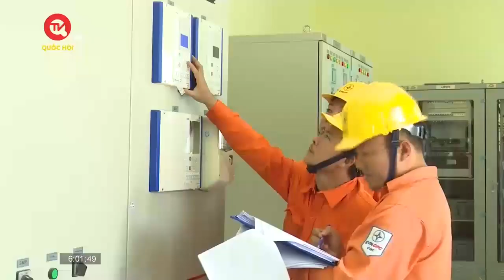Chính phủ yêu cầu chưa điều chỉnh tăng giá điện | Truyền hình Quốc hội Việt Nam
Truyền hình Quốc hội Việt Nam | Phó Thủ tướng Chính phủ Lê Minh Khái – Trưởng Ban chỉ đạo điều hành giá định hướng công tác quản lý, điều hành giá 6 tháng cuối năm 2022 và yêu cầu chưa điều chỉnh tăng giá điện trong thời gian tới.